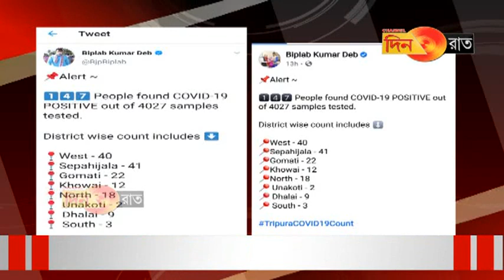করোনায় ৪ জনের মৃত্যু নিয়ে সরকারের স্পষ্ট বিবৃতি দাবী করলেন গোপাল রায়